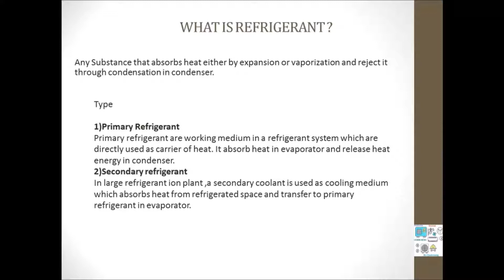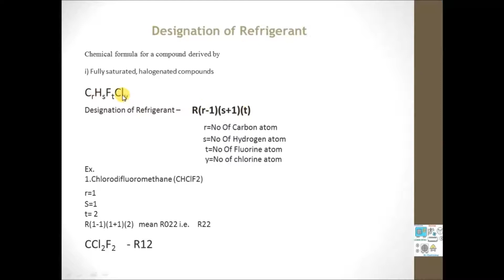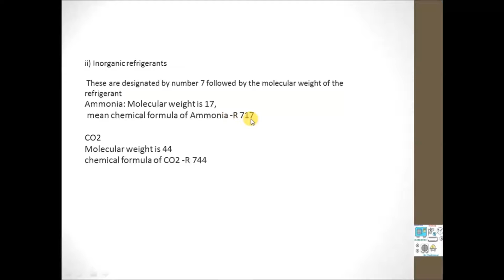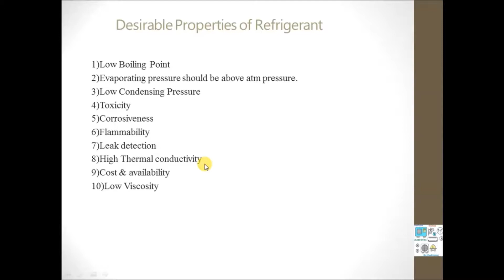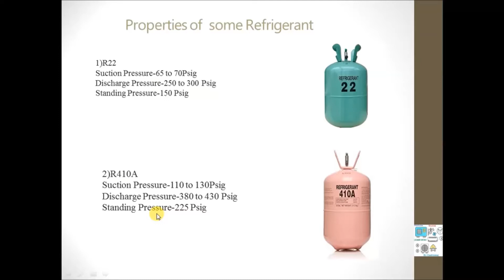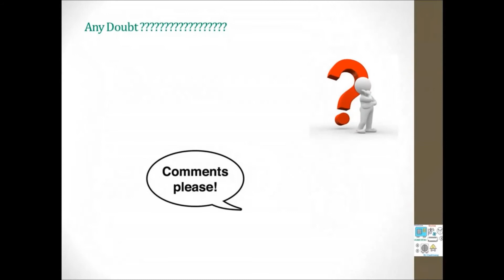REFRIGERANT & THEIR TYPES II Refrigerant Nomenclature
-What Is REFRIGERANT?
-Its Type
-Its Property
-Refrigerant Nomenclature